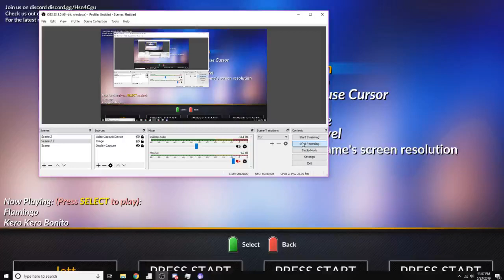[BOT] Old Town Road in Clone Hero!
this is so bad, did this for a request on the clone hero discord